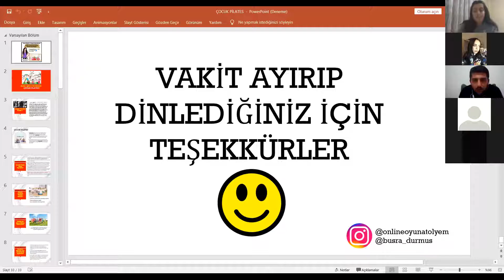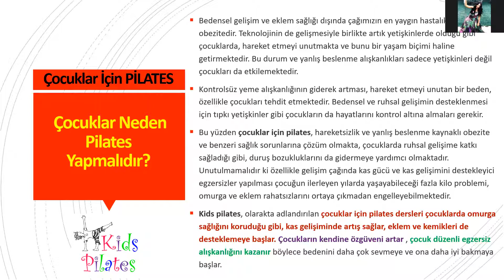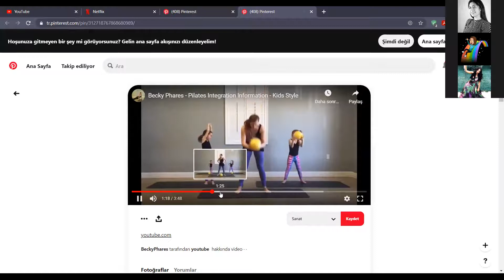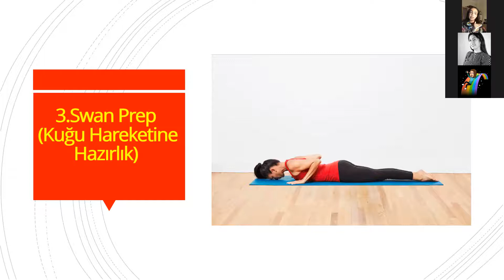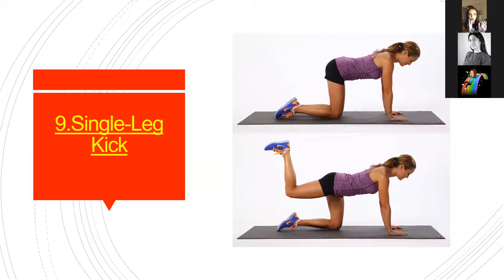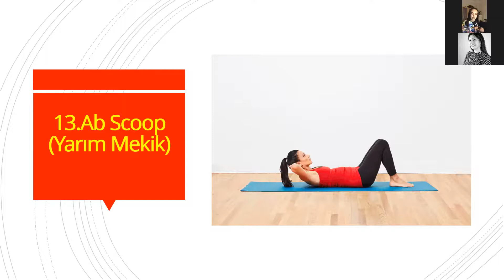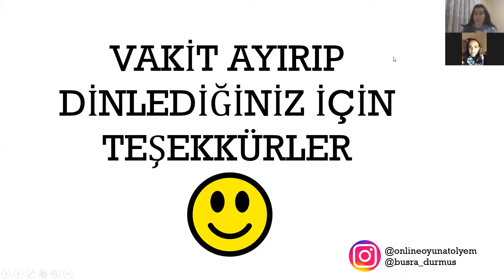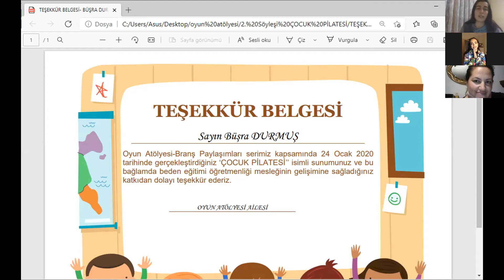Oyun Atölyesi Branş Paylaşımları 2.Söyleşi Çocuk Pilatesi